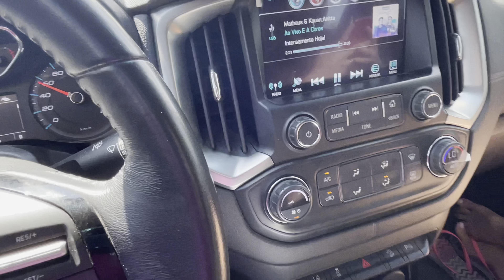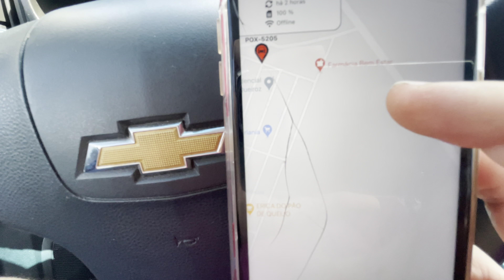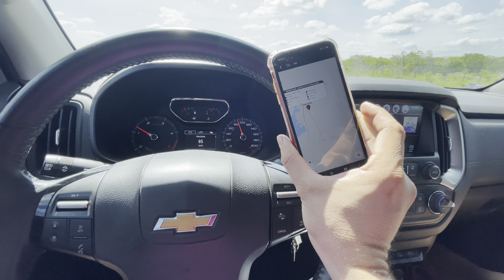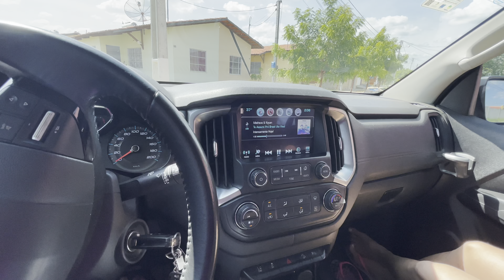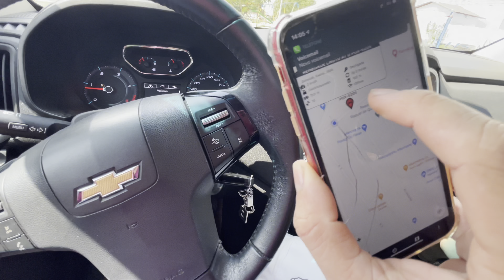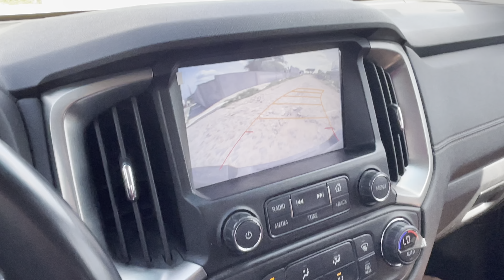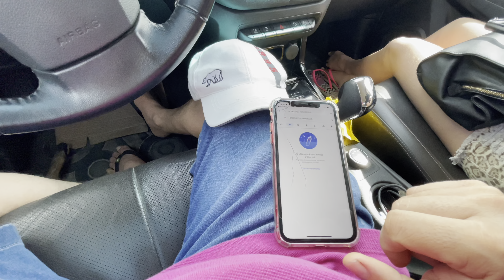Vamos ver se a gente acha o Renegade elo Rastreador